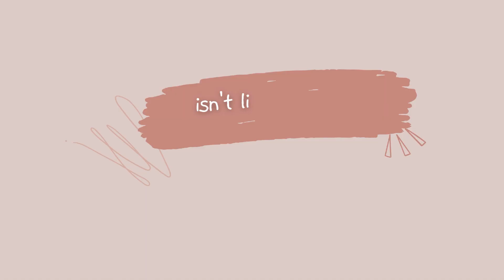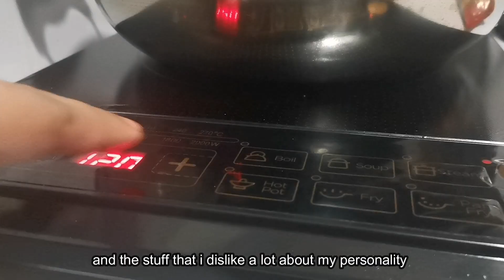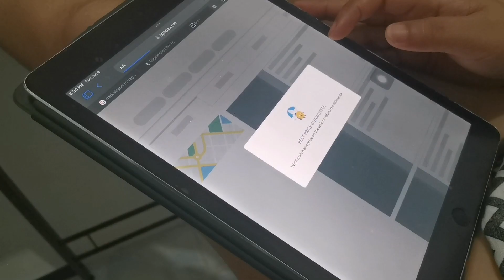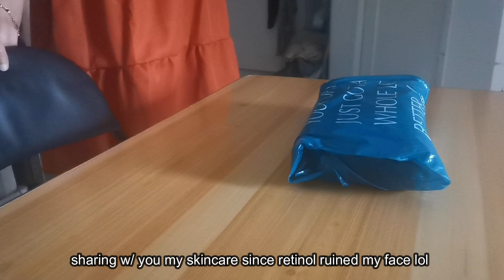living alone in ph 🌼 batch-cooking lunch 🍝🍗 sharing my skincare since retinol ruined my face 😢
living alone diaries in the philippines ~ (please watch in HD)

Hi Everyone! Welcome to my space. Hope you enjoyed it as much as I do, would really love to hear your thoughts at the comments below :)

Amping 😘